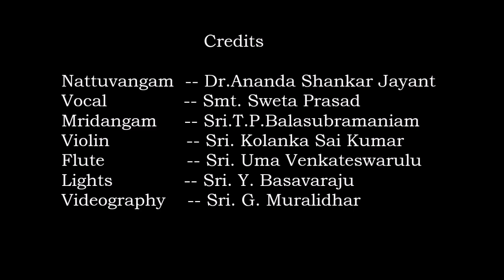Shankarananda Kalakshetra student Neha Sathanapalli presents Pushpanjali & Mayura Alarippu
Shankarananda Kalakshetra student Neha Sathanapalli presents Pushpanjali & Mayura Alarippu  - Recorded live

Neha Sathanapalli student of Dr Ananda Shankar Jayant, presented her Bharatanatyam Arangetram on 19th October 2019, at Ravindra Bharathi Hyderabad.

Presented here are two items

A Pushpanjali - a Composition of Sathiraju Venumadhav - set to Ragam Amrithavarshini, and Talam Adi , and a Mayura Alarippu, set to Mishrachapu Talam

Choreography by Dr Ananda Shankar Jayant

Copyright : Shankarananda Kalakshetra